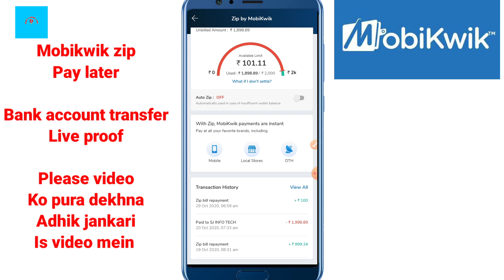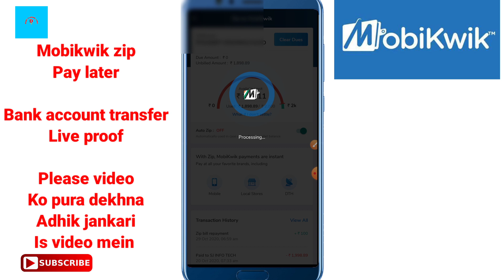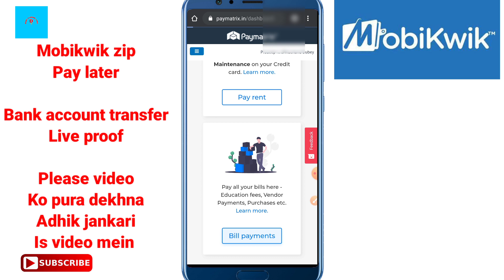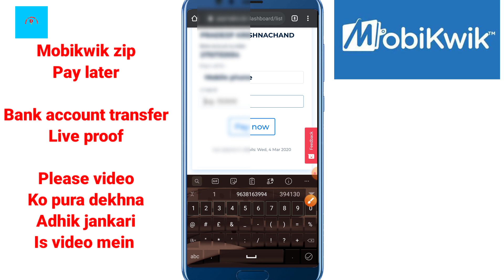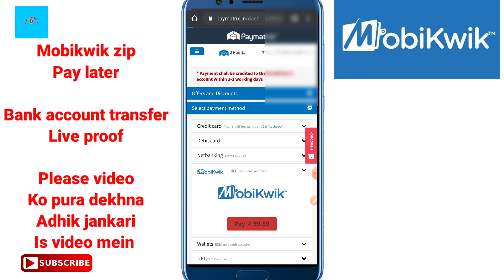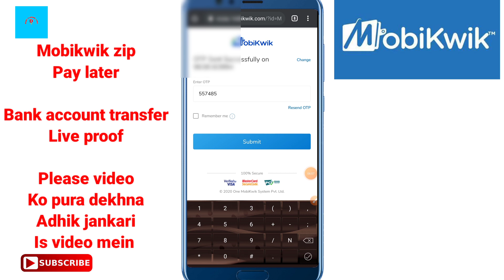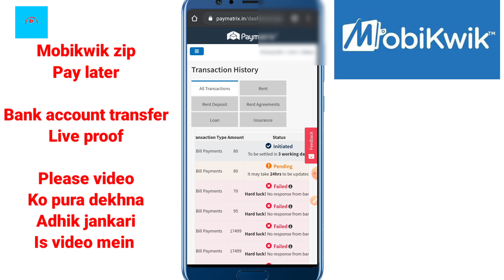Mobikwik Zip Pay Later Bank Account Transfer Live Proof देख लो यकीन हो जायेगा 😊😊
About ___

Paymatrix.in

Dosto hum apko is video mein batayenge mobikwik zip pay later bank transfer 100% working
Live proof ke shath is video mein dikhaya hun

• Track Info:
VIDEO INTRO CREDITS BY: Google flixpress.com
MOBILE FRAME PNG CREDITS BY:GOOGLE